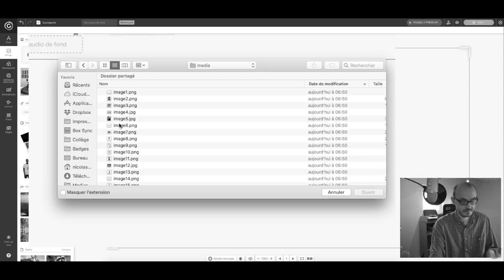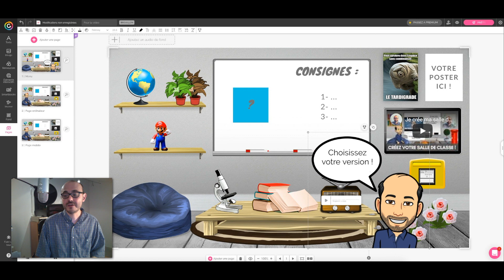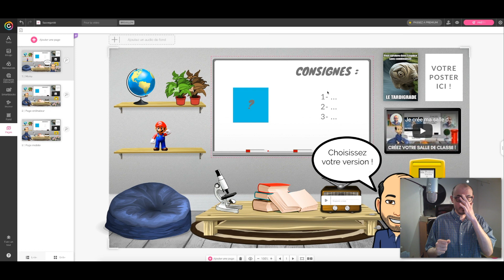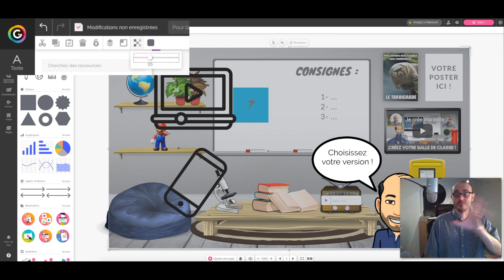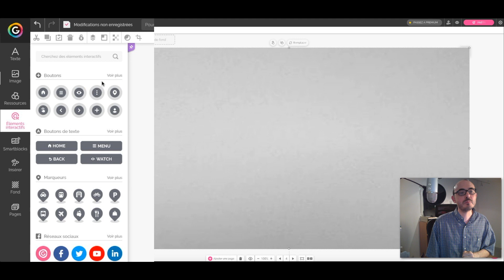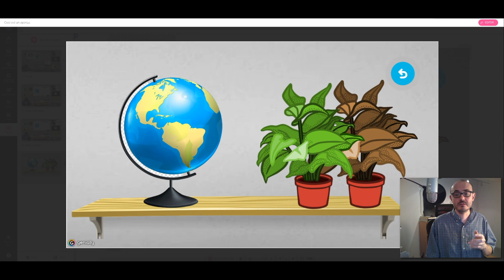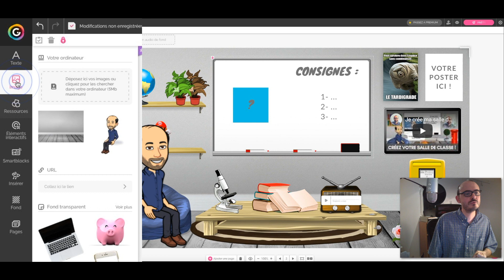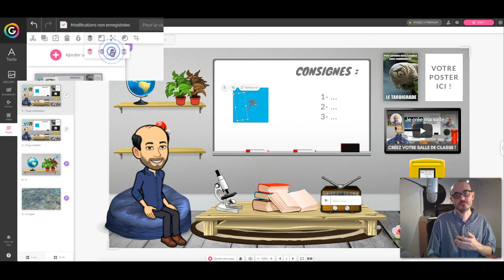Tuto GENIALLY 5 façons d'AMÉLIORER son GENIALLY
Dans cette vidéo, je vous 5 astuces pour améliorer votre Genially !
*LIENS CI-DESSOUS*

Les Astuces :

- créer un menu pour diversifier les parcours
- ajouter des animations
- ajouter des liens vers d'autres diapositives

- ajouter des zones de zoom pour faciliter la navigation sur portable
- ajouter des objets cachés pour ludifier l'ensemble façon Escape Game !

 Ceci est la chaîne d'un prof qui aime son métier et qui le dit !

Musiques :
Générique du début : Far Away (Sting) - MK2
Générique de fin : Bit Symphony - roljui